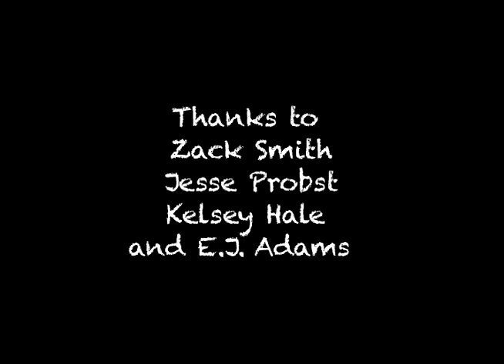"TIME OF YOUR LIFE" by LEMME ADAMS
A brief but salty music video about wastin' the golden years of one's precious existence.

A film by the ADAMS BROTHERS